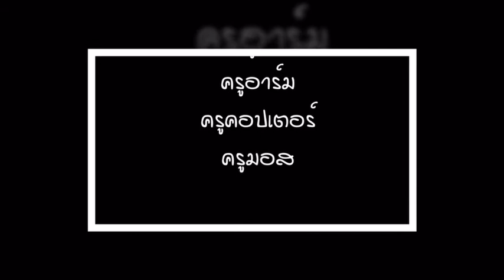Ep.18 เรื่องมาทำไข่เจียวกับครูป๋อและครูอ้อม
Ep.18 เรื่องมาทำไข่เจียวกับครูป๋อและครูอ้อม  เป็นกิจกรรมการเรียนการสอนออนไลน์ ของโรงเรียนฉะเชิงเทราปัญญานุกูล จัดทำขึ้นเพื่อใช้ในการสอนในช่วงสถานการณ์โรคระบาดโควิด-19 (วีดีโอนี้จัดทำขึ้นเพื่อใช้ในกิจกรรมการเรียนการสอนเท่านั้น)